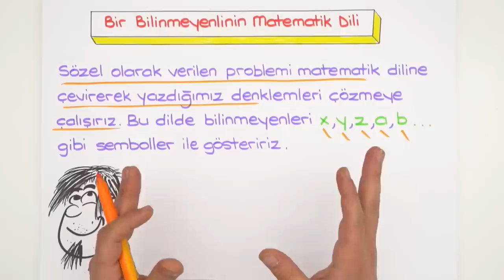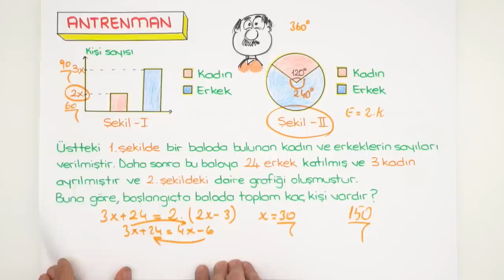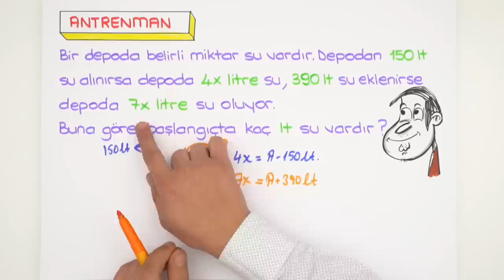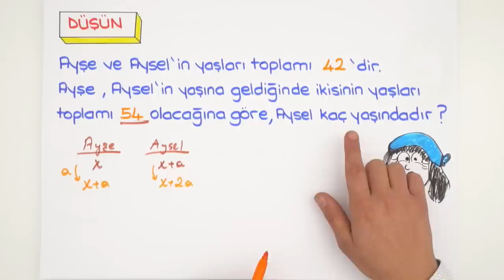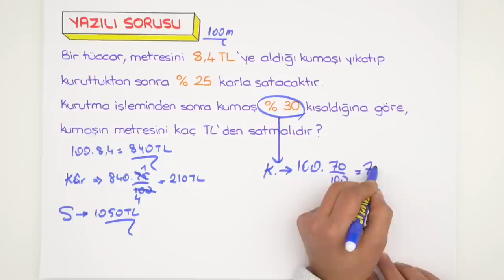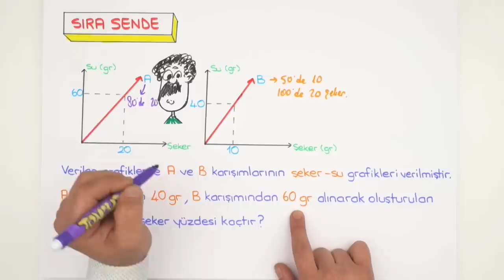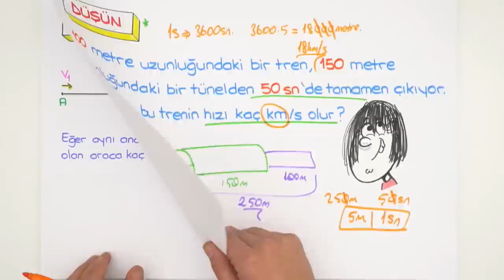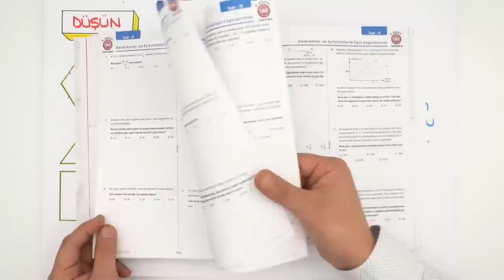9.Sınıf Matematik | Problemler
matematik dersinde bugün ''Problemler'' sorularının püf noktalarını göstererek, yazılı tarzı soru çözümleride yapıyoruz.😊

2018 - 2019 Güncel Müfredat ücretsiz konu anlatımları için 9.Sınıf Matematik 9.Sınıf Biyoloji 9.Sınıf Coğrafya 9.Sınıf Fizik 9. Sınıf Kimya 9.Sınıf Tarih 9.Sınıf Türk Dili ve Edebiyatı 9.Sınıf İngilizce